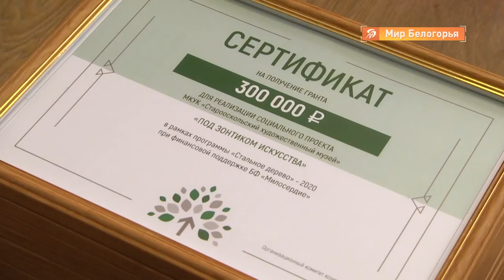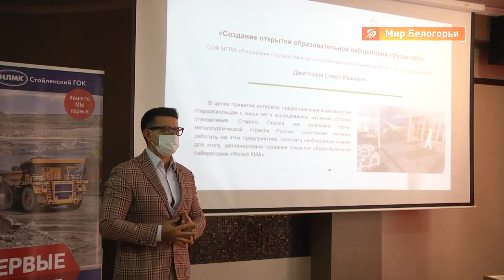Конкурс грантов «Стальное Дерево» в Старом Осколе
В 2020 году в Старом Осколе воплотят в жизнь 15 проектов грантовой программы «Стальное Дерево». Конкурс уже третий год проводит группа компаний Новолипецкого металлургического комбината, в которую входит и Стойленский ГОК. Направления - самые разные. Но большинство социальные программы.

Какие из них получили поддержку и будут реализованы в ближайшее время, узнала Нелли Иванова.